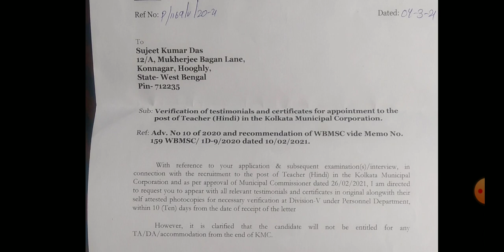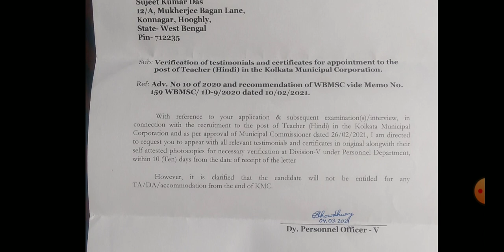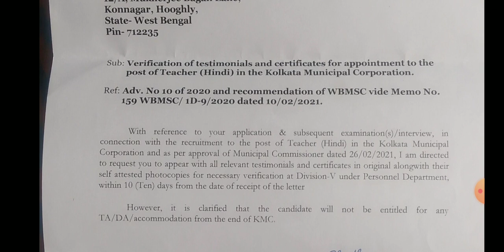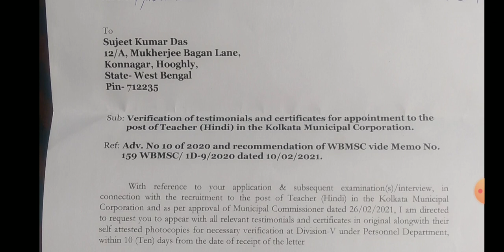KMC APPOINTMENT LETTER FOR DOCUMENTS VERIFICATION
Information to all youths candidate who wants to be a govt. employees under Kolkata Municipal Corporation.